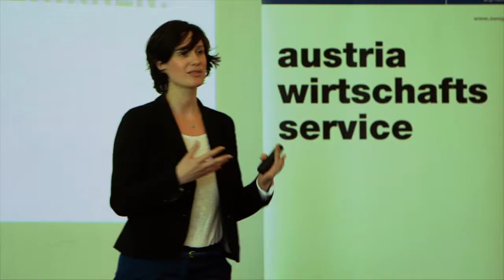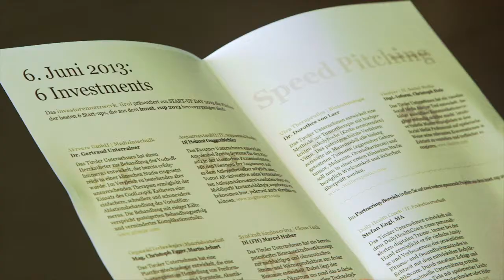START-UP DAY 2013: Feel the Spirit of Entrepreneurship!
Annähernd 250 TeilnehmerInnen durften CAST & aws (austria wirtschaftsservice) in der Villa Blanka in Innsbruck bei so lange ersehntem Kaiserwetter als Gäste beim zweiten START-UP DAY begrüßen. Eine bunte Mischung aus Gründungsinteressierten, GründerInnen, langjährigen und erfahrenen UnternehmerInnen und InvestorInnen traf aufeinander: Zum Austauschen. Zum Vernetzen. Zum voneinander Lernen.